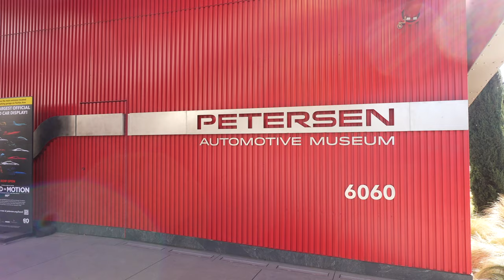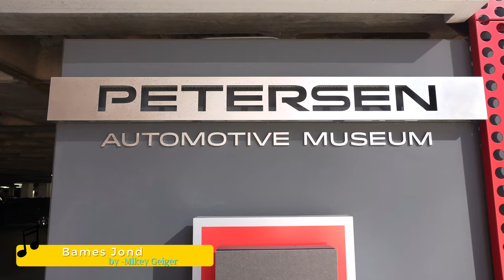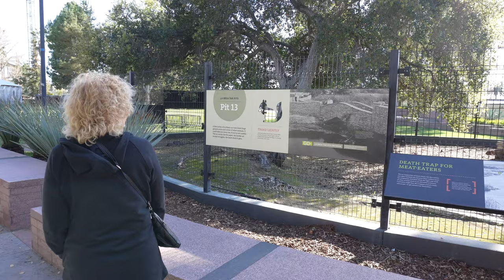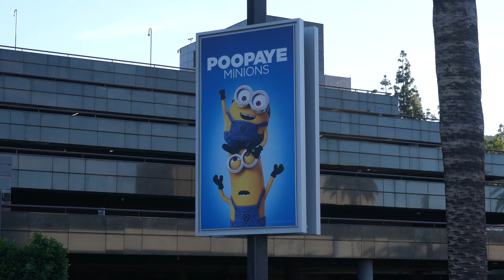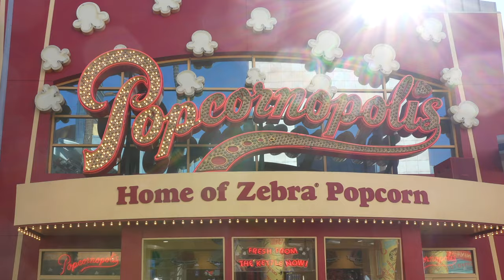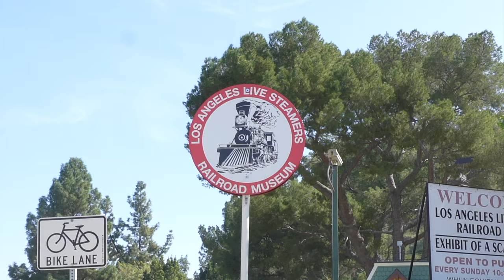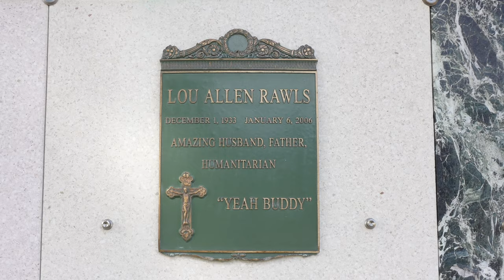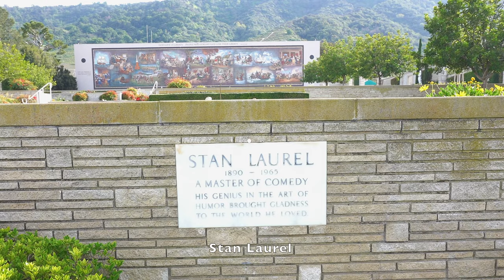Simi Valley Part 2 - Automotive Museum / Griffith Park - Disney Barn | Full Time RV Life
This video we continue our visit to Las Angeles with a tour of the James Bond In Motion exhibit t at the Peterson Automotive Museum.  Then at  take a walk to the La Brea tar pits to see the dinosaurs.  We spend an afternoon window shopping at Universal  Citywalk.  And we do something that I have looked forward to since coming to California, we tour the Walt Disney Barn in Griffith Park.  We finish out visit of Las Angeles with a tour of the stars inturned at Forest Lawn Cemetery.

Zephyr

RV:  2017 Airstream 28 Flying Cloud
Truck:  2021 Ford F150 XLT 3.5 Ecoboost
Bikes: Rad Power Bikes Rad Mini
Kayaks: Hobie Oasis 14'

CAMERA GEAR